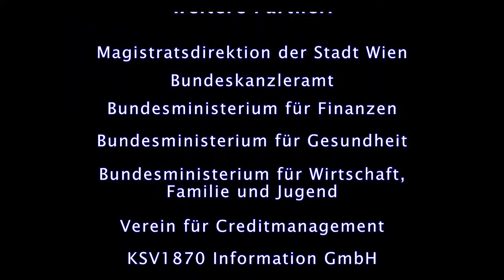Gästereaktionen zur Agenda Europe 2035 am 04.05.2015